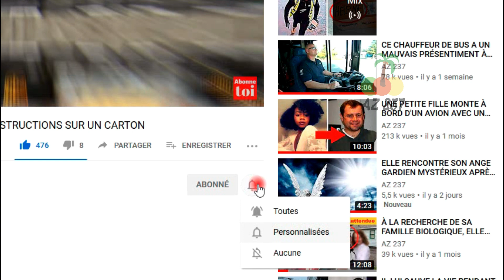UN BÉBÉ MEURT APRÈS SA NAISSANCE. 8 MINUTES PLUS TARD, LES MÉDECINS SONT CHOQUÉS PAR UN MIRACLE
Bex et son mari, Martin, attendaient avec impatience l’arrivée de leur petite fille et les examens effectués tout au long de la grossesse ne présentaient aucunes anomalies concernant le développement de leur bébé. Mais subitement, les choses ont pris une tournure inattendue qui a causé un grand choc émotionnel pour le couple.